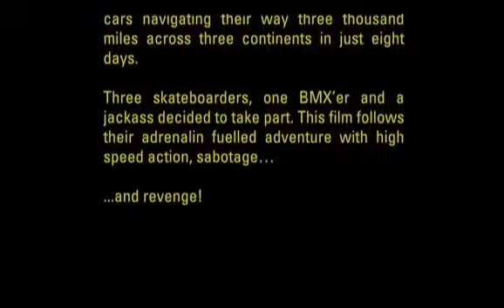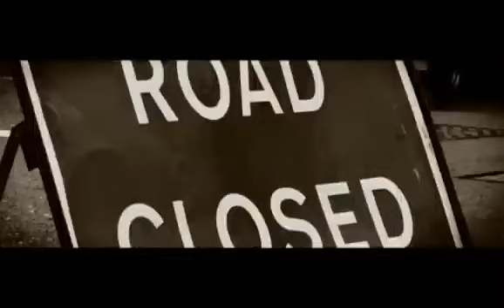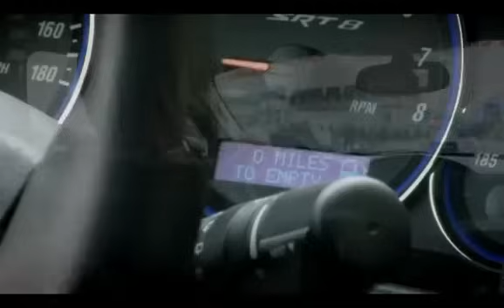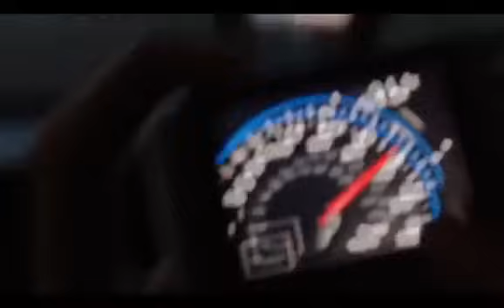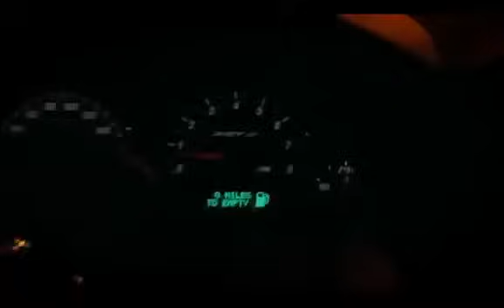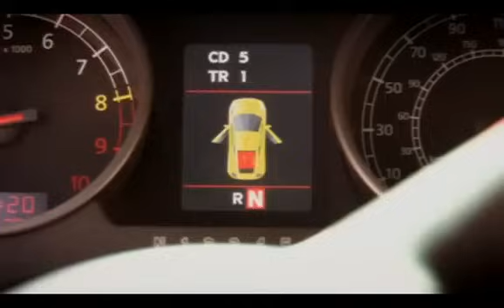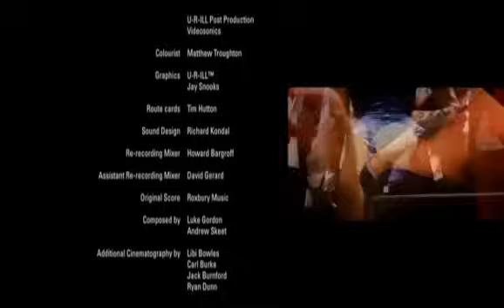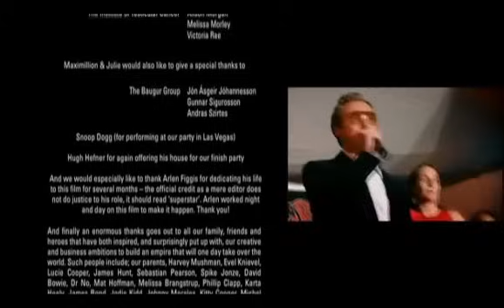3000 Miles - The Gumball 3000 Movie (Bam Margera)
A movie taped during the 2006 Gumball 3000 rally featuring Bam Margera, Ryan Dunn & Tony Hawk.